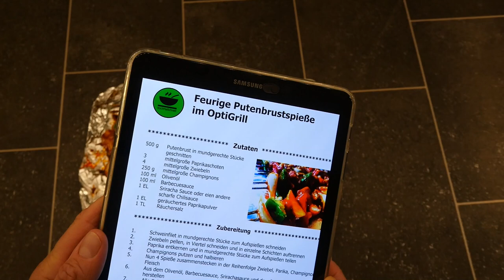Feurige Putenspiesse im OptiGrill von Tefal mit KochMalSchnell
Heute zeige ich Euch meine super leckeren feurigen Putenspiesse im OpriGrill von Tefal, etwas aufwändiger, aber es lohnt sich! Denkt daran: Jeder kann kochen!

Zutaten

500 g  Putenbrust in mundgerechte Stücke
 geschnitten
3  mittelgroße Paprikaschoten
4  mittelgroße Zwiebeln
250 g mittelgroße Champignons
100 ml Olivenöl
100 ml Barbecuesauce
1 EL Sriracha Sauce oder eien andere
 scharfe Chilisauce
1 EL geräuchertes Paprikapulver
1 TL Räuchersalz

Zubereitung

1. Putenbrust in mundgerechte Stücke zum Aufspießen schneiden
2. Zwiebeln pellen, in Viertel schneiden und in einzelne Schichten auftrennen
3. Paprika entkernen und in mundgerechte Stücke zum Aufspießen teilen
4. Champignons putzen und halbieren
5. Nun 4 Spieße zusammenstecken in der Reihenfolge Zwiebel, Parika, Champignons und Fleisch
6. Aus dem Olivenöl, Barbecuesauce, Srirachasauce und dem Paprikapulver eine Sauce herstellen
7. Alle Spieße mit der Sauce bepinseln und mindestens 2 Stunden marinieren lassen
8. OptiGrill manuell auf höchste Stufe (rot) 10 Minuten vorheizen
9. Spieße quer zum Einsatz wechselseitig so auf die Grillplatte legen, dass rechst und links jeweils die Enden von 2 Spießen herausschauen
10. In gut 15 -20 Minuten von jeder der vier Seiten grillen, bis das Fleisch außen gebräunt ist, zwischendurch drehen

KochMalSchnell

___________ *Küchengeräte* 🍲 ___________

___________ *Küchenutensilien* 🔪 ___________